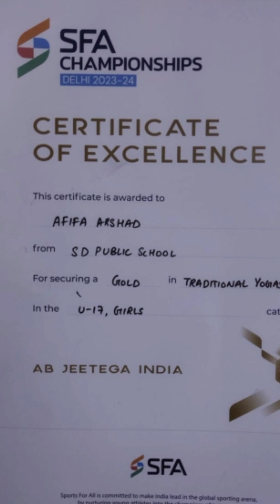SFA Championship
at
Indra Gandhi Stadium on 3rd February 2024 Afifa Arshad of class 9 D secured 1st Position 🥇🥇🥇🥇